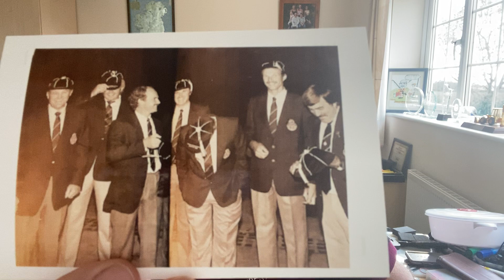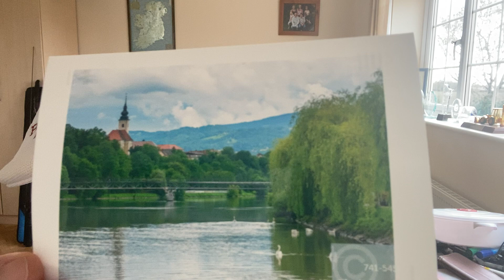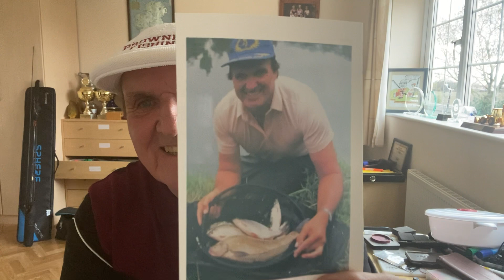Bobs Golden Memories 5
This program takes you back to the 1990 World Angling Championships on the River Drava in Maribor where I won my first ever World individual Championship.